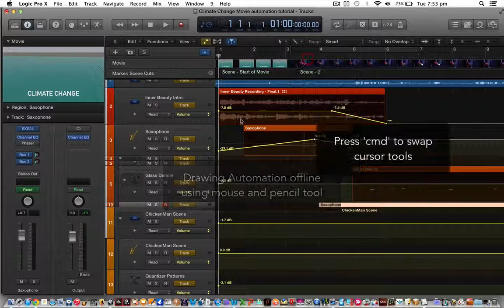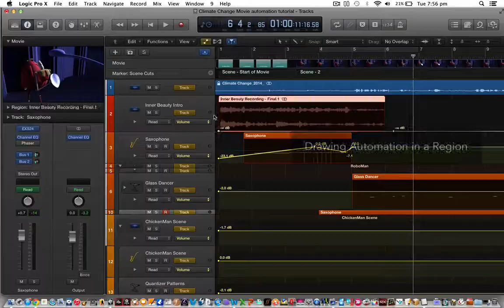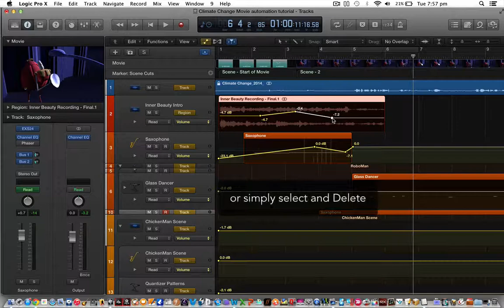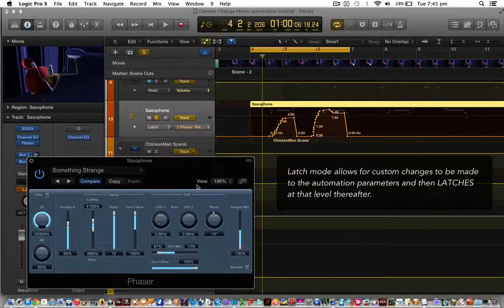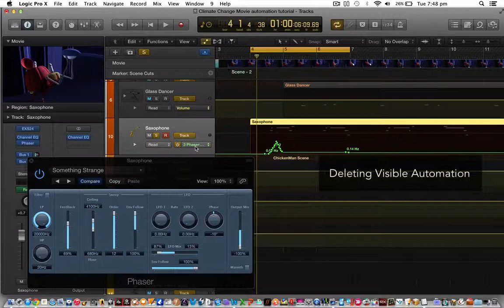Recording and Editing Automation in Logic Pro X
This video lesson is for the Week 3 topic of Introduction To Music Production at Coursera.org - How to: record and edit Automation in your DAW (Logic Pro X)